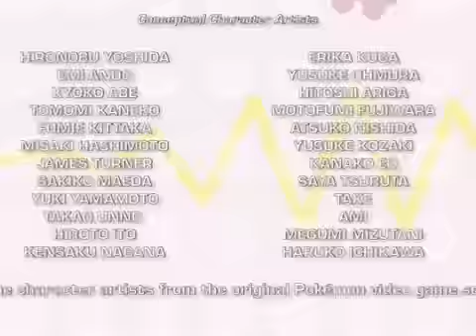30 RAINBOW MUSIC TE ESPERARE